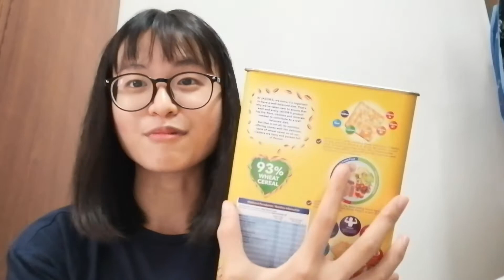PRODUCT REVIEW JACOBS CREAM CRACKER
APK UMS VIDEO CREATION (INDIVIDUAL ASSIGNMENT)

NAME: TAN CHENG MAN
MATRIC NO: BN19110173
APK SECTION 7
LECTURER: DR. BONAVENTURE BONIFACE
COURSE: UW00302 Fundamentals of Entrepreneurial Acculturation